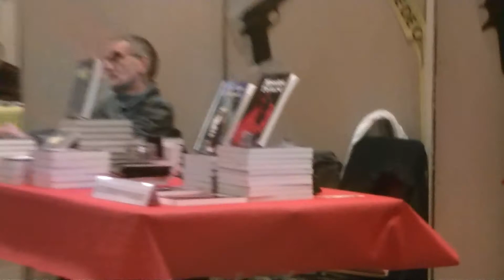Salon du livre Franqueville Saint-Pierre (4), filmé par Abdelkarim Belkassem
Salon du livre Franqueville Saint Pierre , filmé par Abdelkarim BELKASSEM sang pour sang polar , le 19 Novembre 2017